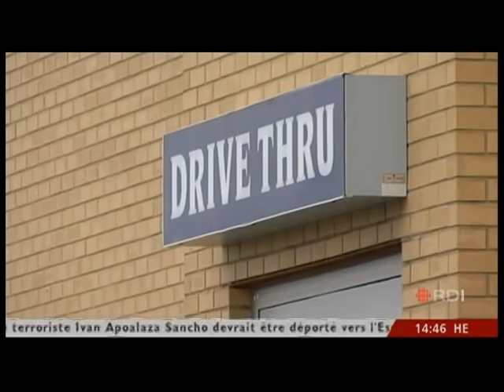Sommet de la francophonie, RDI, 17 octobre, 2008, PART.5